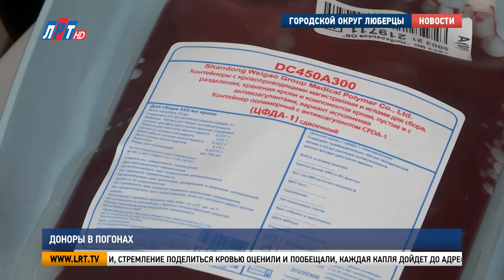Доноры в погонах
Сотрудники Люберецкой ГИБДД подхватили эстафету донорства. Она стартовала 20 апреля во всероссийский день донора. Кровь уже сдавали сотрудники люберецкой теплосети. Сейчас выездной пункт приехал и к людям в погонах. Григорий Ворванин продолжит.

На пути к донорству обязательный осмотр врача-терапевта, измерение давления и взятие анализа на гемоглобин. Если уровень последнего низкий, сдать кровь не получится. Это может навредить организму. Те, кому врачи разрешили стать донором с удовольствием поделились своей кровью.

Владимир Бобышев, заместитель начальника отдела ГИБДД УМВД России «Люберецкое»:
«Сотрудники ГИБДД знают, как важна кровь для пострадавших в ДТП.
Единогласно было принято решение о том, что добровольно. Добровольцы вызвались и сегодня устроили такое мероприятие».

С 17 мая проходит 6-я глобальная неделя безопасности дорожного движения, поэтому некоторые инспекторы на эстафету донорства пришли сразу после дежурства. Врачи, стремление поделиться кровью оценили и пообещали, каждая капля дойдет до адресата.

Любовь Мануева, заведующая станицей переливания крови Люберецкой областной больницы:
«Мы берем цельную кровь, на нашей станции она перерабатывается. Получается два продукта – эритроцитарная масса и плазма замороженная, которая потом идет на карантинизацию 6 месяцев.
А эрмассу мы проверяем на все инфекции и пускаем уже для трансфузии в реанимацию и в родильное отделение, в детскую больницу».

В эстафете донорства приняли участие 15 сотрудников ГИБДД. Все вместе они сдали около 6 литров крови. Это поможет спасти десятки детских жизней.